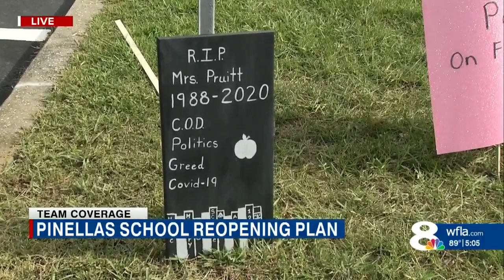Pinellas School Board holds special meeting to discuss reopening plans